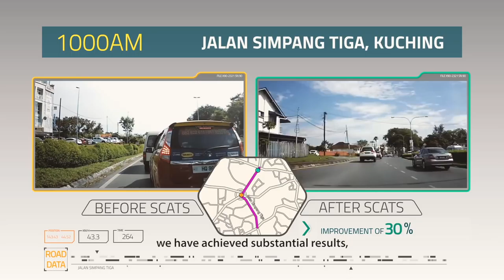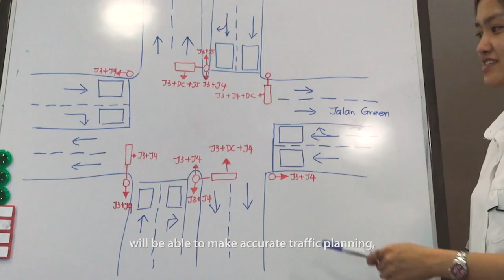Smart City: Central Traffic Control Centre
Introducing Smart Mobility as one of the features of a Smart City concept in Sarawak Digital Economy.